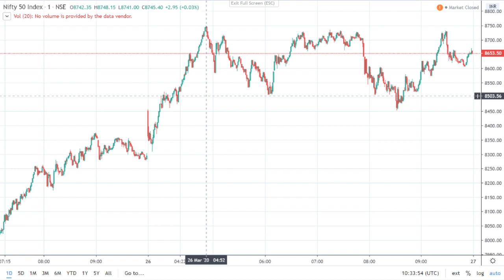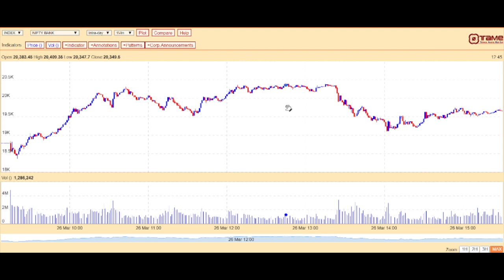Share Bazaar : Kal ke Bazaar Main Kya Karein with Rakesh Singhal | घर बैठे शेयर बाजार से करें कमाई.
Kal ke Bazaar Main Kya Karein :
26/03/2020
Aur Aaj Hum Leker aaye hain apni daily series Kal Ke Bazzar Main Kya Karein.
To Pehle baat Karte Hain Aj Ke Market Ki.
Today Spot Nifty Opened at 8451 then immediately Touched Low at 8305 but after that started recovering to 8749 and then made a range of 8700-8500 and after Announcement of Relief Package from Our Finance Minister then market Slipped to 8454 but made a recovery and finally closed on 8641.
Today Nifty Chart :

Tomorrow ke liye, Nifty had fiiled the Hourly Gap Today, so now Nifty Further Can Move to 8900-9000 but there should be profit booking tomorrow and then can slip to 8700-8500.

Bank Nifty :
Today Spot Bank Nifty Opened at 18782 then immediately Touched Low at 18365 then started recovering to 20409 and made a range of 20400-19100 and finally closed at 19656.

Tomorrow ke liye, NiftyBank had fiiled the Hourly Gap Today, so now NiftyBank Further Can Move to 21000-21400 but there should be profit booking tomorrow and then can slip to 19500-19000.